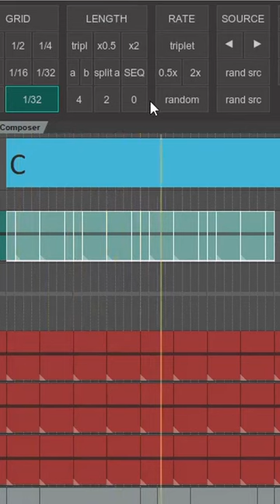ReaComposer length 2 (chordtrack reaper?)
you can pretty much pull the length manipulation onto the grid like this or not.

I should actually integrate a preset function.